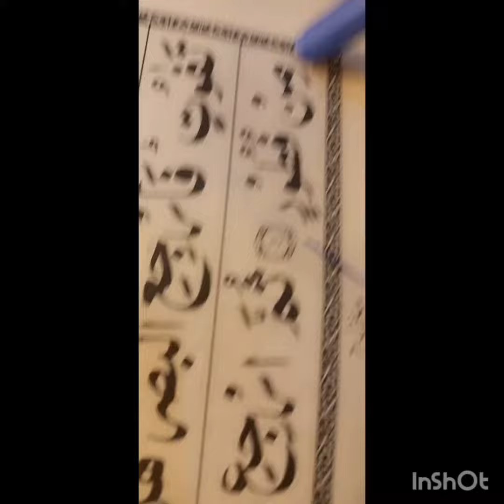9 September 2023